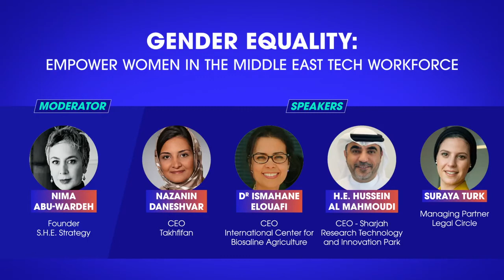PANEL - Gender Equality - Empowering women in the Middle East Tech workforce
Our Managing partner - Suraya Turk was invited as speaker for the Women in Tech 24hour Virtual World Tour where  international leaders who are championing their industries from AI to Blockchain, FemTech, Climate Change etc come together to share their expertise and experiences.